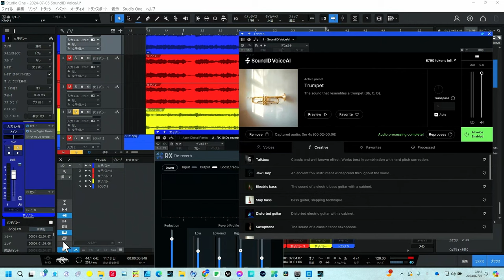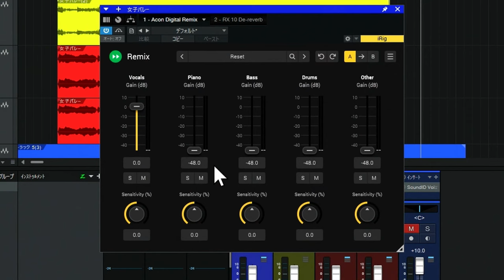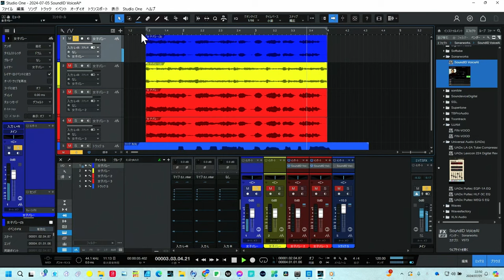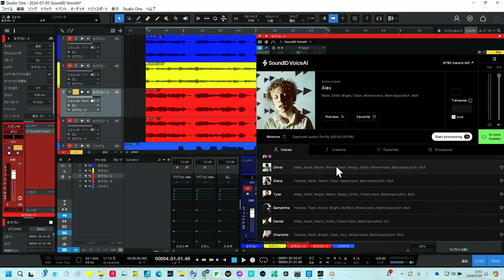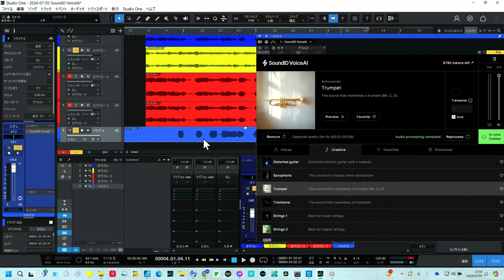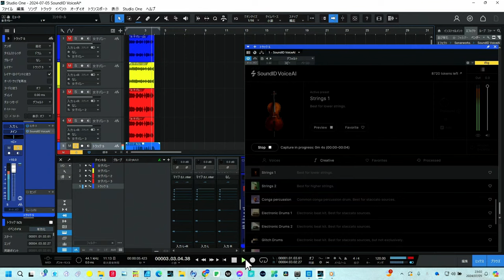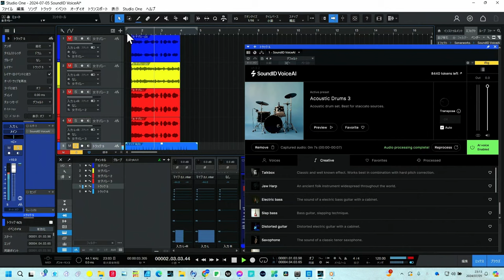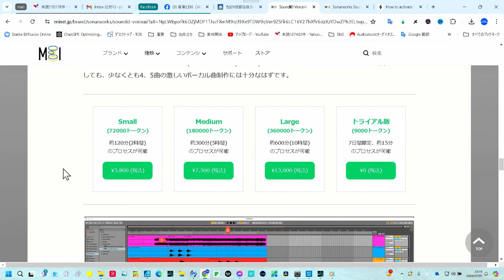【緊急解説】国内初レポ「Sonarworks:SoundID VoiceAI」音楽革命また進化 DTMのVoiceが大革命！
概要欄:
【緊急解説】国内初レポ「Sonarworks: SoundID VoiceAI」音楽革命がさらに進化！DTM界に大革命をもたらすボイスチェンジャー「SoundID VoiceAI」が登場。Sonarworksの新たなAI技術で、23種類のプロシンガーボイスに声を置き換えることが可能です。
さらに、トークや声を楽器の音にも変えることができます。木管楽器、弦楽器、打楽器など、21種類の楽器音でフレーズを演奏することができる魔法のようなAI音楽制作プラグインです。
DAWユーザー必見の革命的ツール、ぜひチェックしてください！